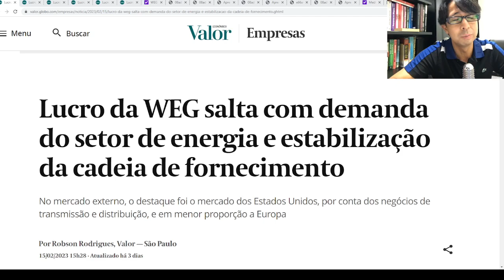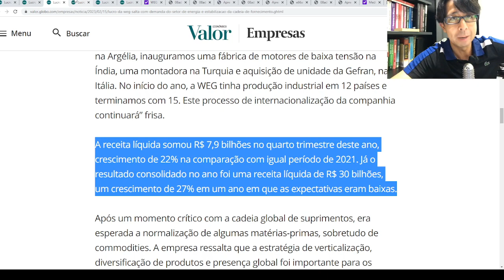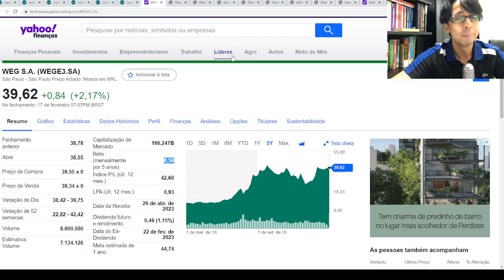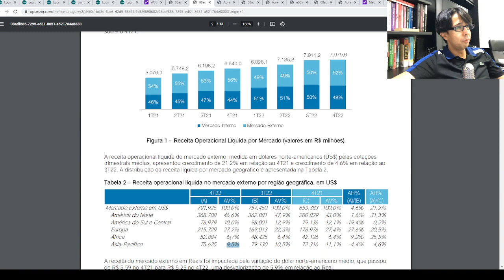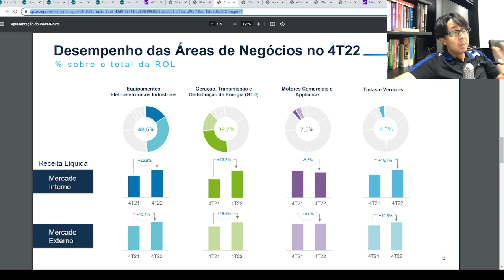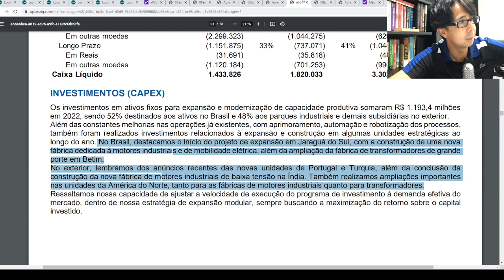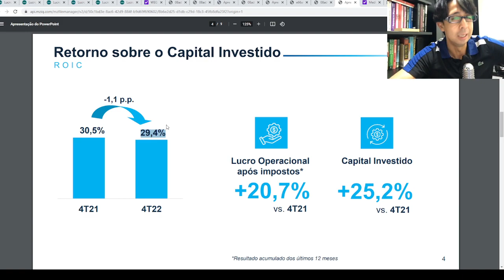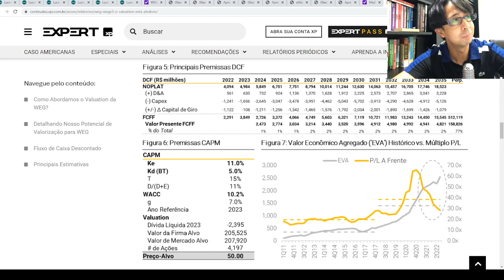BTC News | WEG divulga resultados excelentes em 2022! Ações em alta!